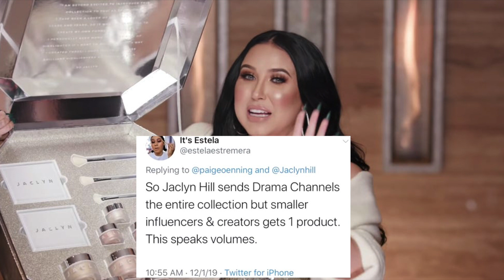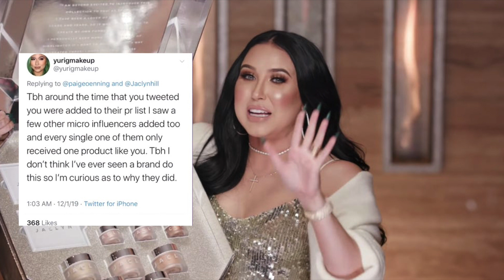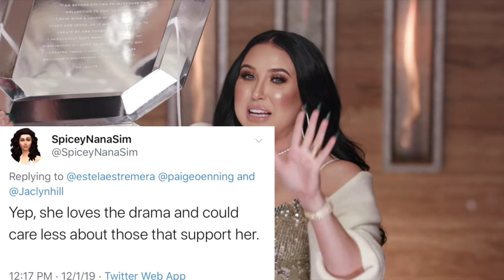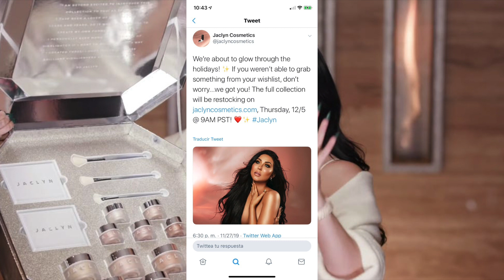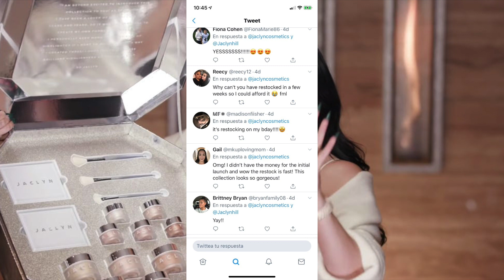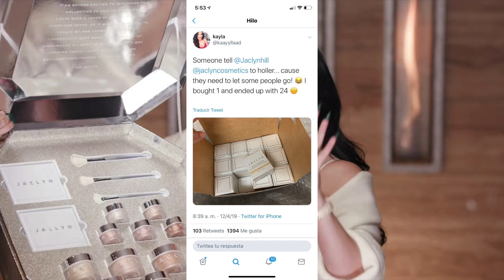JACKLYN HILL Y SUS ILUMINADORES MAS DR4MA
GRUPO DE FACEBOOK CONSENTIDAS DEL MAQUILLAJE